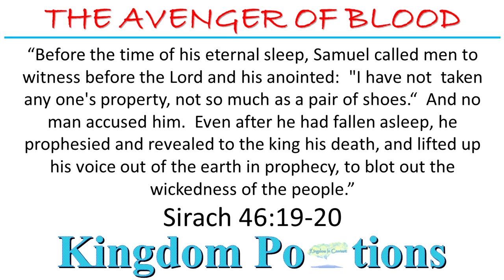Samuel & the Witch at Endor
Kingdom Portions. 2019.